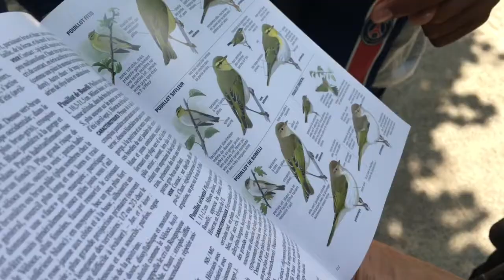Visite ornithologique avec les finalistes du concours CGENIAL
🔴 | STORY📱 | Concours CGENIAL à 📍Toulouse. Première visite ornithologique🐦🦆🦅 avec les  4 finalistes de Saint Laurent du Maroni : Lowen, Viandra, Victor et Orsinio.